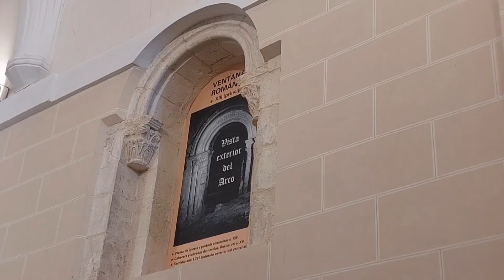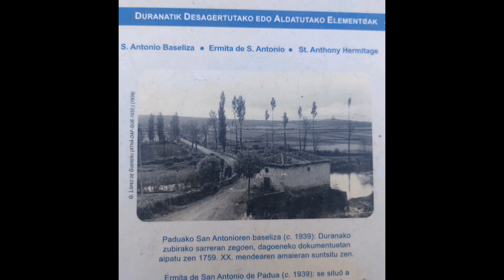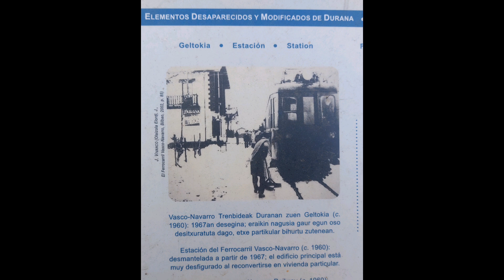Fiestas en Honor a San Antonio en Durana(Araba)